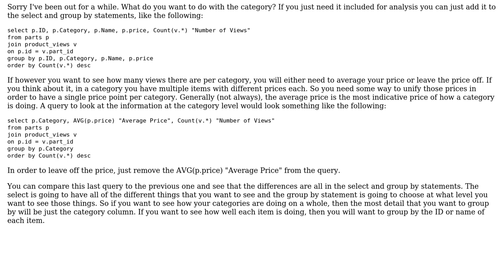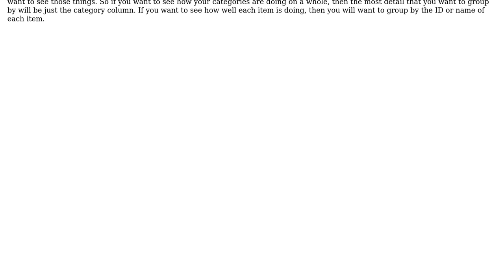How to Make a Query to Return Non-Dup values From Two Tables?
With thanks & praise to God, and with thanks to the many people who have made this project possible! You are responsible for your own actions.